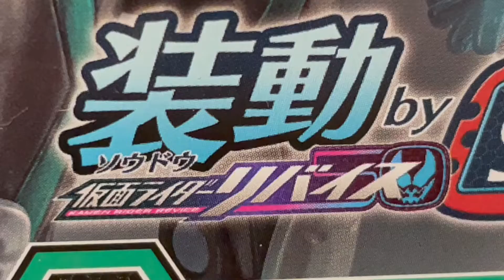仮面ライダーエビリティライブ 装動 by9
1．エビリティライブ Aセット
2．エビリティライブ Bセット
3．アギレラ Aセット
4．アギレラ Bセット
5．デストリーム Aセット
6．デストリーム Bセット
7．クリムゾンベイル Aセット
8．クリムゾンベイル Bセット
9．オーバーデモンズ Aセット
10．オーバーデモンズ Bセット

お勧め動画

装動 仮面ライダーリバイス by９ 全１０種 開封 SO-DO KamenRider Revice by9 Figure 食玩 Japanese candy toys

ASMR] 終盤ライダーたちがフルラインナップ！装動 仮面ライダーリバイス by9を開封ASMR [リバイス